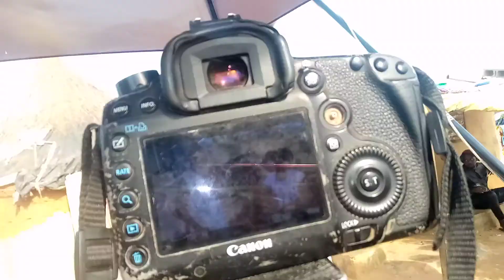Bayan fagen TANKIYA SIRIES FILM#view